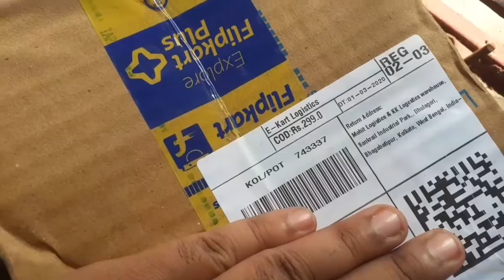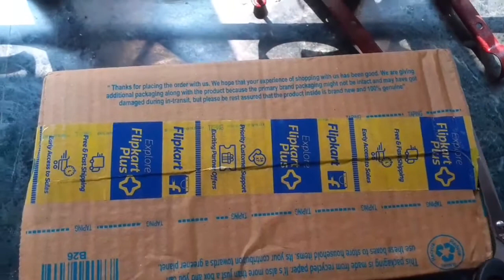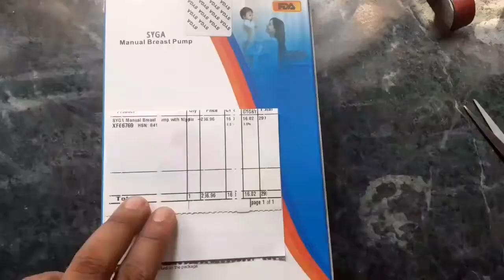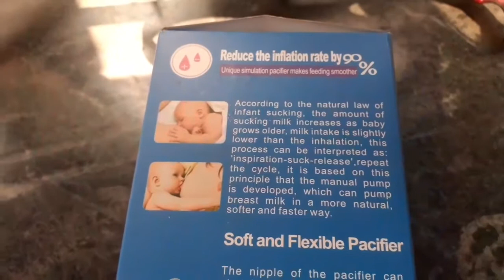SYGA Manual Breast Pump Unboxing---TECHNO MOON